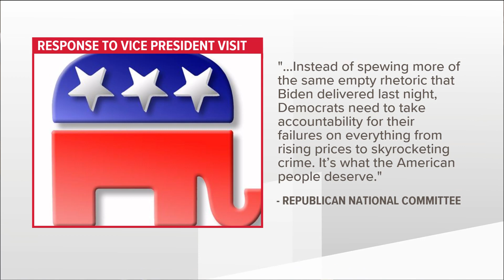VP Kamala Harris speaks on climate change at Georgia Tech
During the visit Vice President Harris participated in a moderated conversation focusing on the Administration's investments and actions to combat the climate crisis